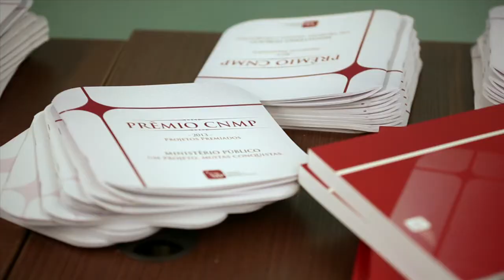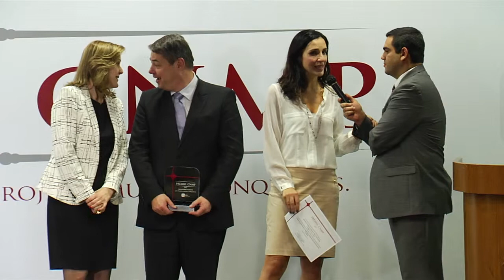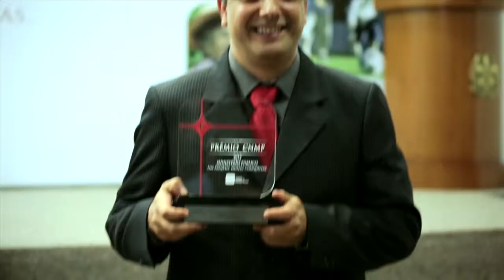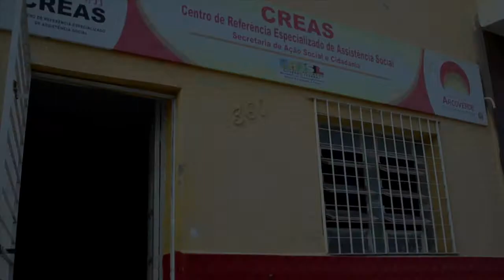Prêmio CNMP 2013: Confira os projetos vencedores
Confira os projetos vencedores do Prêmio CNMP 2013.